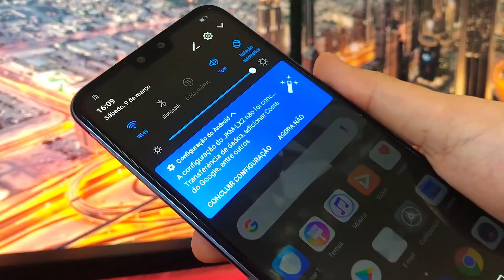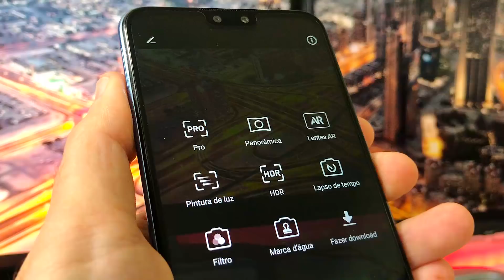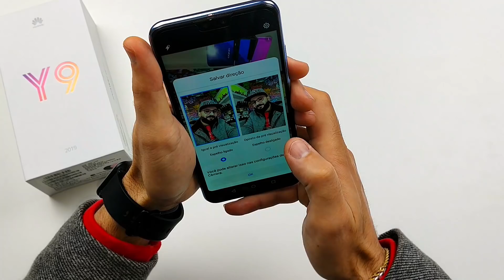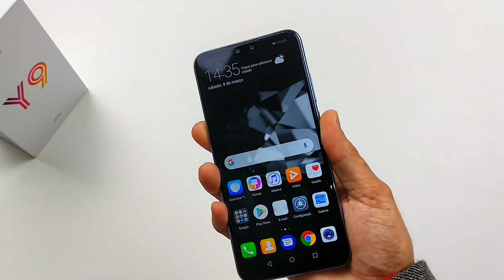HUAWEI Y9 2019 - UNBOXING [ Review ] PORTUGUÊS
Y9 2019 é o novo gama média e aposta da marca Huawei...
Neste video UNBOXING apresento a análise inicial de um smartphone que é uma das novidades neste inicio de ano... Curiosos para conferir se ele será o novo REI de gama média da Huawei??
►►LINKS para COMPRA DO SMARTPHONE em BAIXO◄◄

e ACTIVA o 🔔 (sininho) para receber as notificações de NOVOS videos.